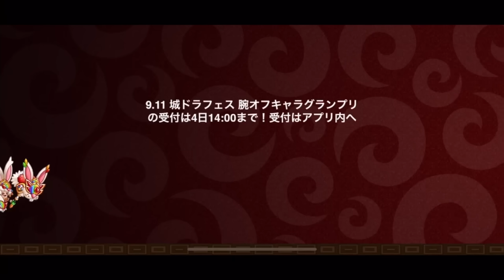【城ドラ】ヴァルキリー”アビ3運用Sランク”に昇格した可能性があります【城とドラゴン|タイガ】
相当強いかもこれ